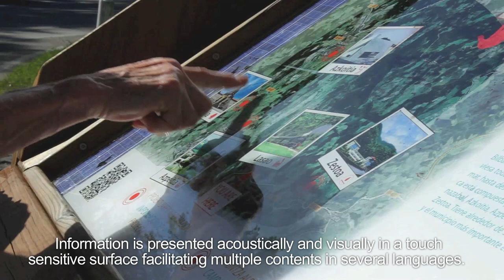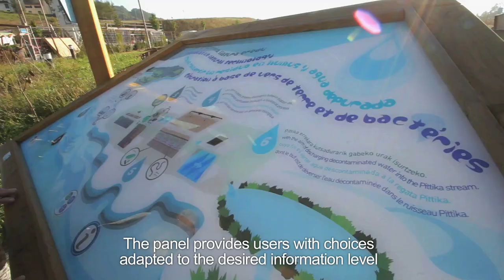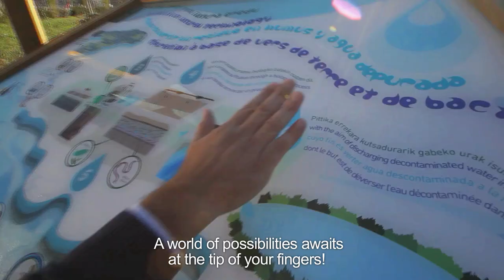WOODTALK, Interactive Information Eco-panel for smart tourist destinations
Woodtalk is a new interactive information eco-panel designed to improve the experience of local visitors and tourists. A new solution in the market by TECNALIA.